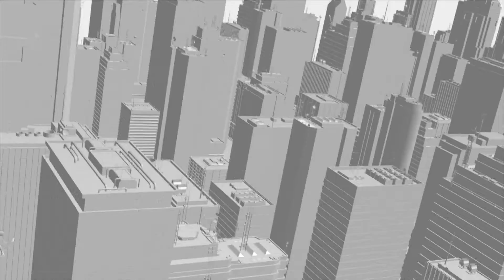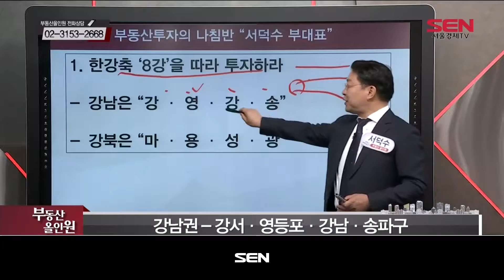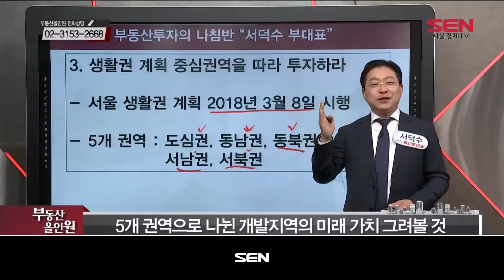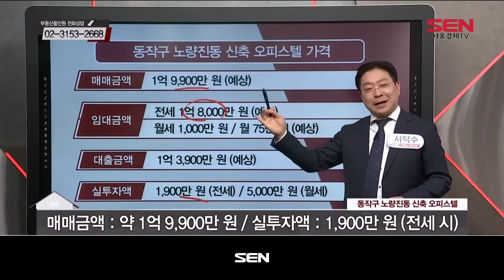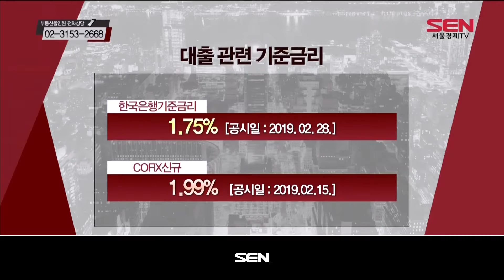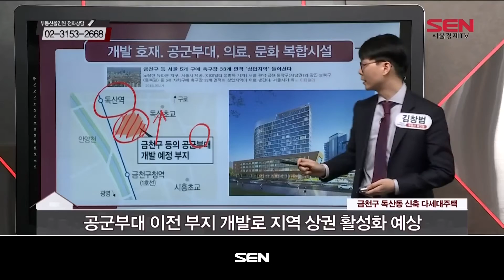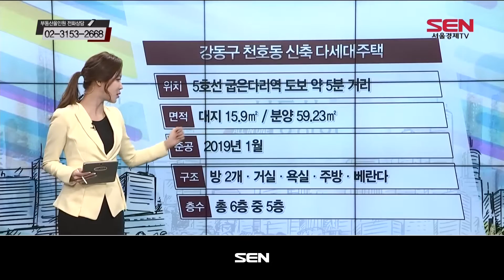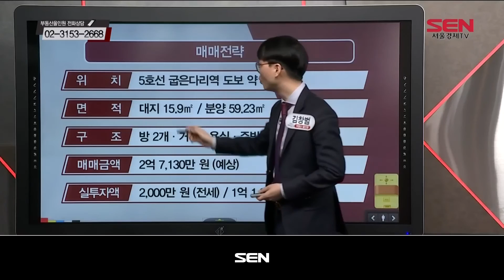부동산 올인원_1071회_20190314